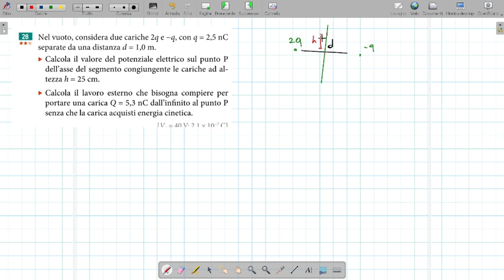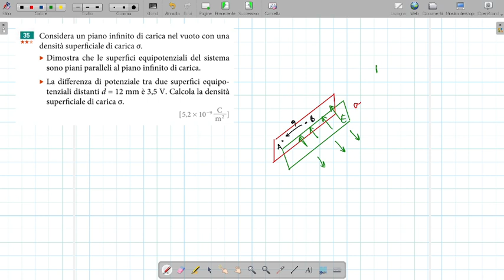Problemi di fisica risolti sul potenziale elettrico - potenziale elettrico - 03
Liceo Scientifico
Potenziale elettrico
Superfici equipotenziali